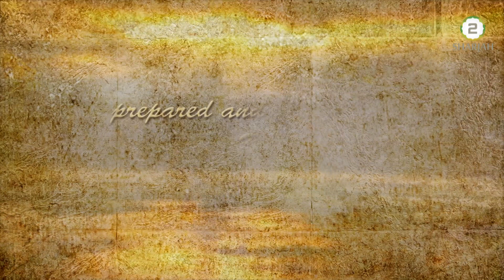Doing Good - Episode - 142 II Paradise -1